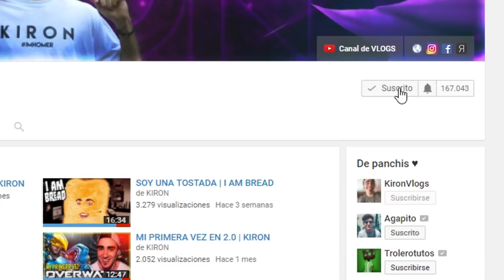🤖 Como CONSEGUIR el BOTÓN de DIAMANTE!! YOUTUBE TYCOON | Roblox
🚩 Reto de 300 likes para nuevo vídeo!

   (Ayuda a mejorar la calidad del canal)